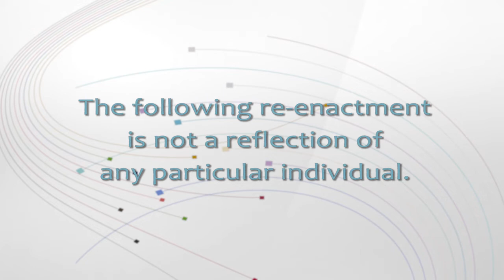Social Work: Data Gathering